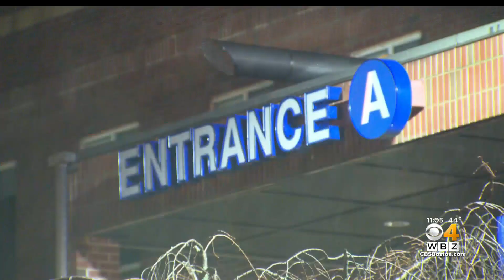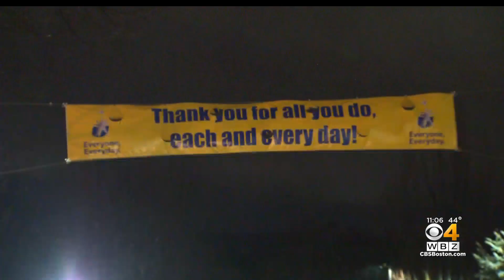Health Care Workers Say COVID Doesn't Stop For Christmas